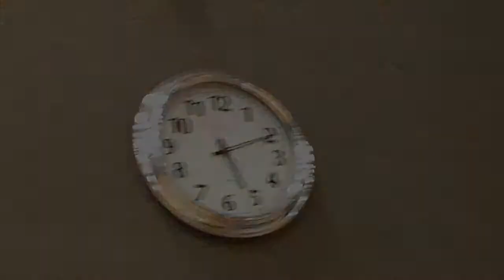The Limit Nation Basketball Boot Camp With Mike Buffalo & Harry Marshall